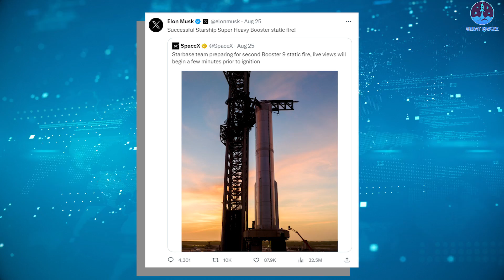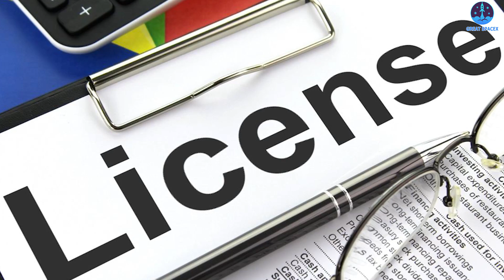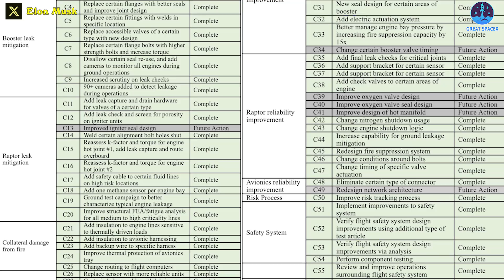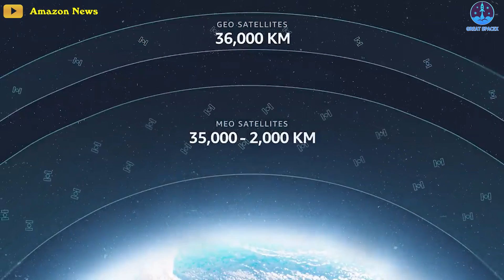How close SpaceX to Starship Flight 2?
SOURCE OF IMAGES AND VIDEOS:
How close is SpaceX to Starship Flight 2?

After being fully stacked last week, SpaceX has nowhere else to go but up. Ignoring Elon Musk's optimism, a company official recently also confirmed that it’s now in a position to be "real close" to the next orbital flight test of its much-anticipated Megarocket, pending a launch license.
So, how exactly soon is Starship FT2?
Let's find out in today's episode of Great SpaceX:
Since Starship's first launch in the spring, SpaceX has been busy making updates and tests both its Starship rocket as well as the infrastructure around the launch pad.
They added a water deluge system at the base of the orbital launch mount to protect the pad from the damage seen during the first launch attempt.
Teams also added a hot staging ring to the top of the Super Heavy booster to alter the way that the first and second stages of the rocket separate during its ascension.
On August 25, Booster 9 completed its second static-fire test. The test saw the gigantic spacecraft ignite its Raptor V2 engines while securely positioned atop the orbital launch mount at SpaceX's Starbase facility in South Texas.